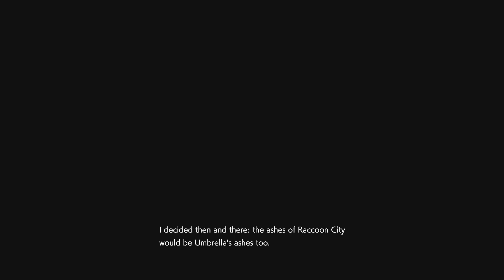Resident Evil 3 Remake - part 9 - melawan Nemesis untuk terakhir kalinya (end)